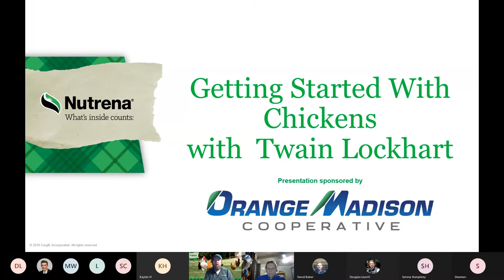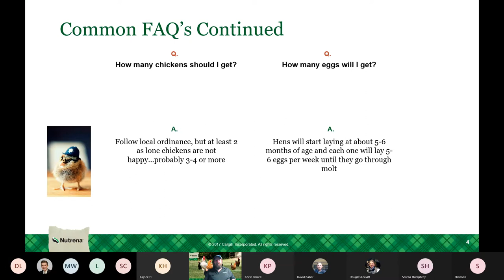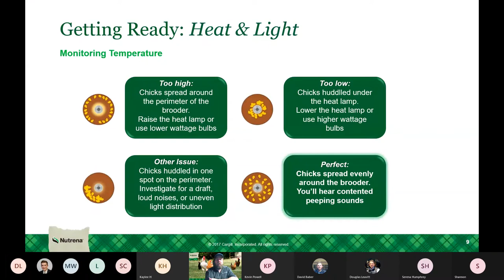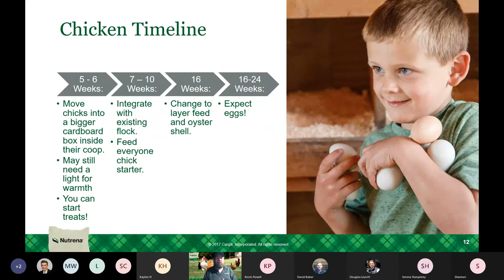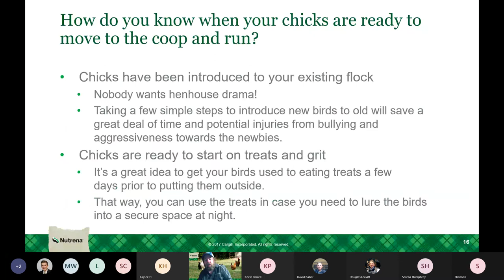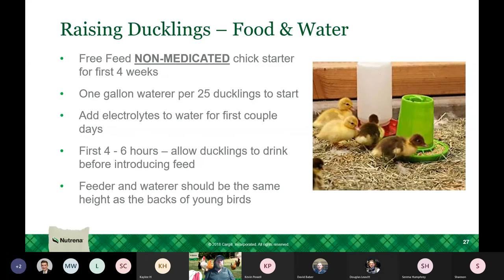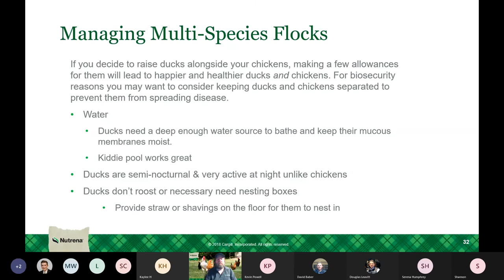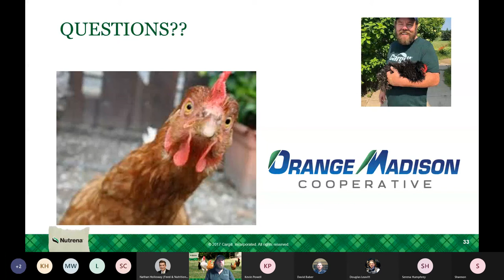OMC Spring Chick Days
Video footage from Orange Madison Cooperatives Virtual Poultry Seminar that was recorded on February 25, 2021.

Please join Orange Madison Cooperative and poultry guru Twain Lockhart as we discuss various breeds of chickens, how to prepare for them, and everything you need to know to keep your new feathered friends happy and healthy!